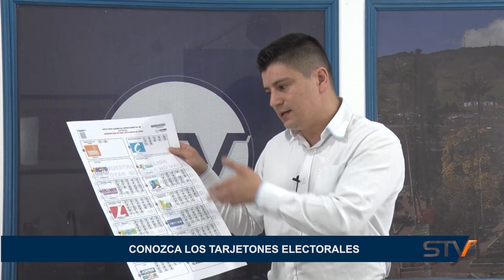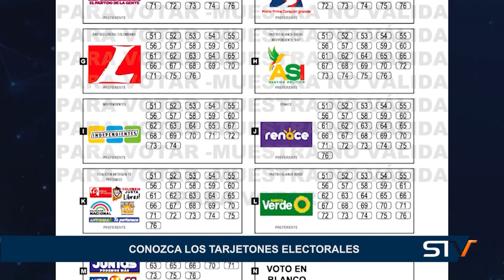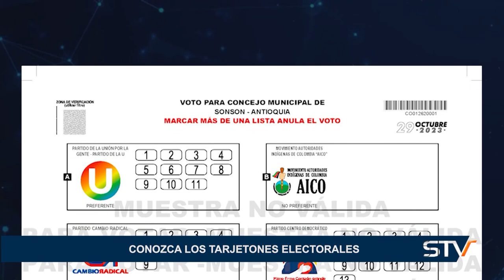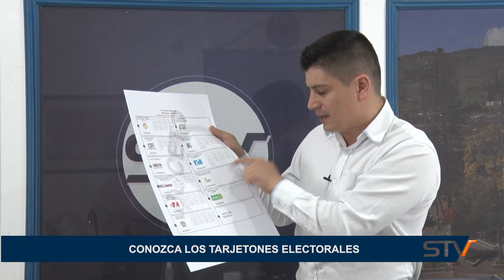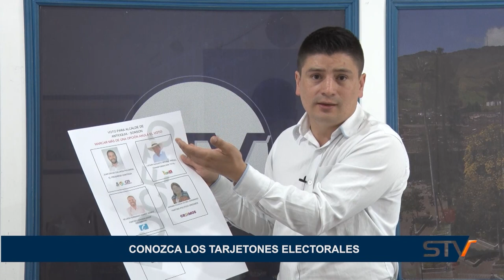CONOZCA LOS TARJETONES ELECTORALES